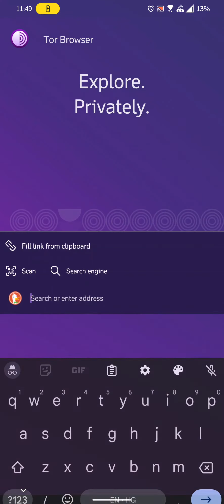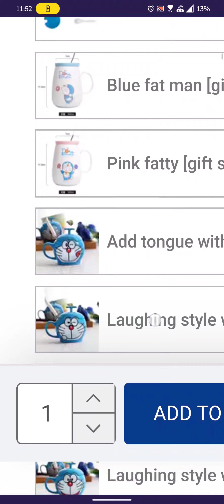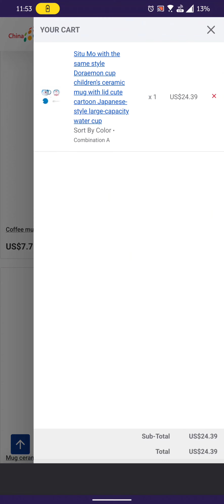Steps to purchase Doremon Mug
Here are the steps to purchase situ mo's  doremon mug. As it will be imported from China, please be sure to provide your details properly as it might get hold at airport for customs. Custom duty charges will also be charged after the shipping is done.

I am not to be blamed for any issues as it is imported from china.

Notes :
1. Use tor browser as normal browser will not be able to open the site properly as Chinese sites are ban in India.
2. Add address as per your documents so that it can be used for custom verifications.